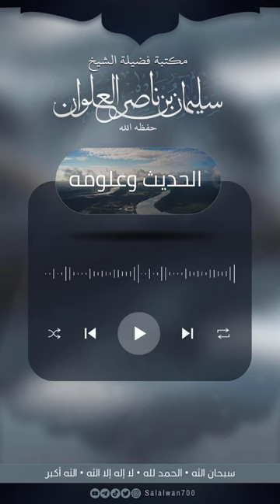سبب طعن الإمام مالك في ابن إسحاق | الشيخ سليمان العلوان